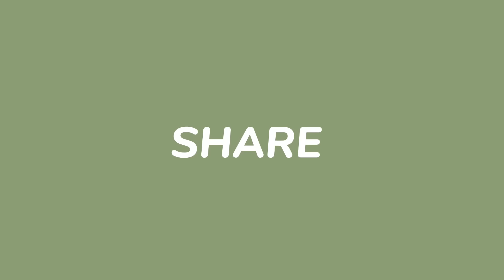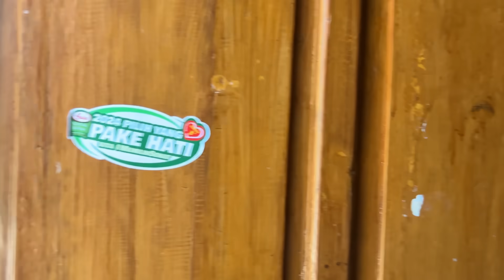MASIH BELUM FULL TEAM || TIM MAMA LELA